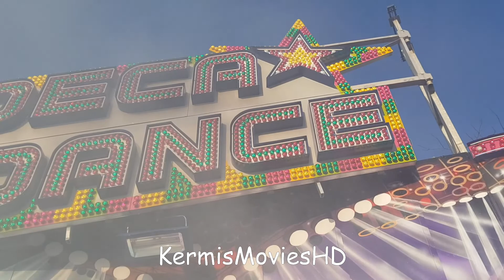REVIEW: Septemberfoor Hasselt 2018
Een mooie kermis met mooie vermaakzaken, met als nieuwste topper de Tiki Party van Simon. Ik vind het plein bij de Tiki Party, allemaal een beetje teveel grootvermaak, namelijk 5! en dat pleintje is op zich niet zo heel groot. Maar al met al een leuke en zeer gezellige kermis, zeker een aanrader, en ik ga volgend jaar zeker terug!